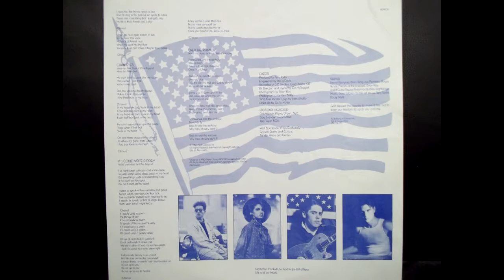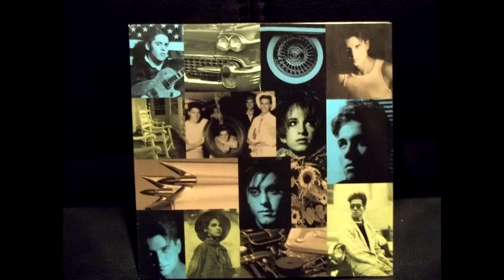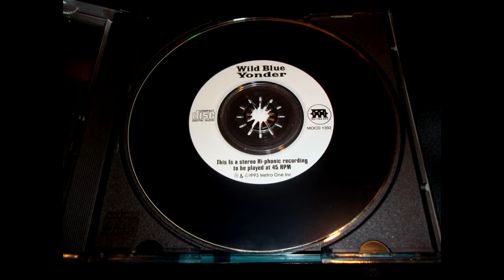Crying Eyes - 1986 version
Video and music for the Wild Blue Yonder's 1986 song "Cryin' Eyes".  Just really like the song and can't believe it is not on the net...  Chris Brigandi (Guitars), Paul Martin (Bass) , Joey Mitchel (Drums), and Crystal Lewis (Vocal) did a great job recording this timeless sounding song.  Thanks!